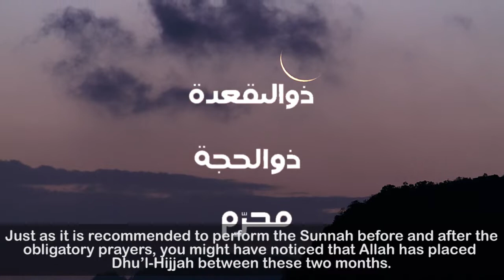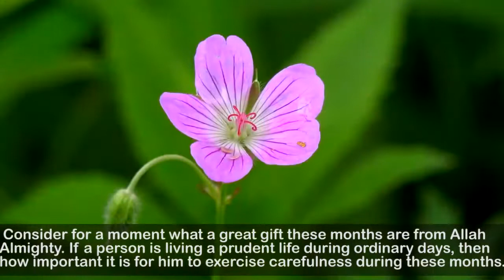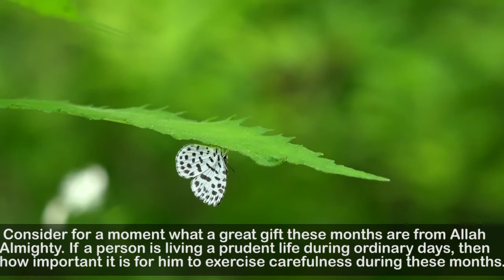Beginning of sacred months/ مقدس مہینوں کا آغاز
Among the sacred months, Dul-Qaddah is the first month. from this month , we prepare ourselves to honor and welcome the sacred months.